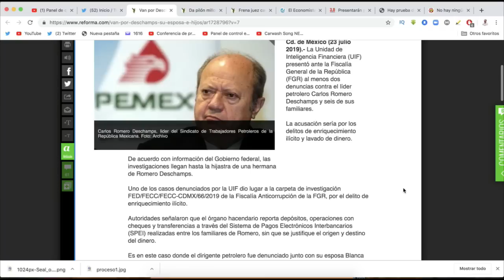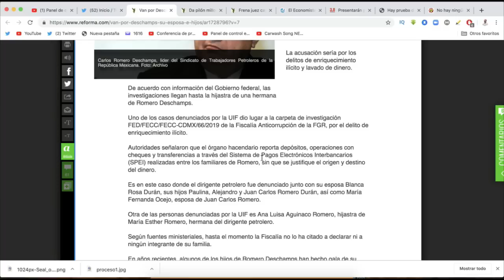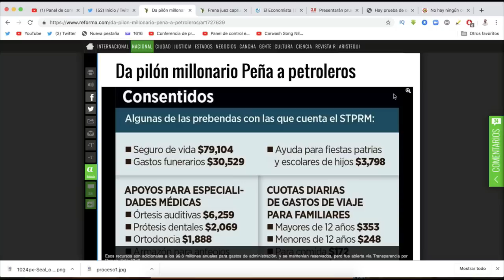¡Congelan cuentas de Deschamps, esposa e hijos! Inicia la persecución